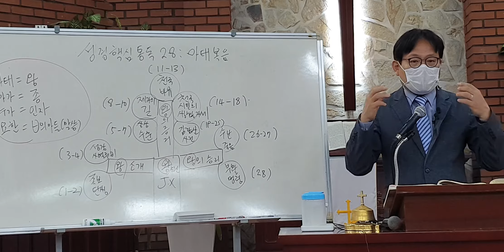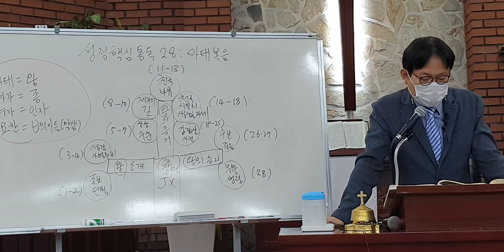성경핵심 통독: 마태복음-2